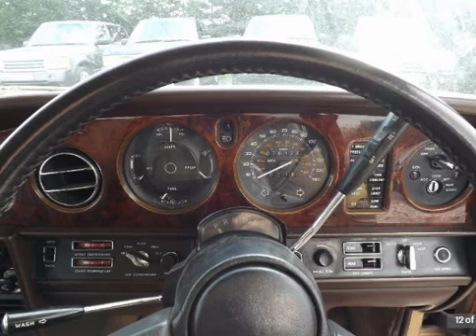Rolls-Royce car Silver Shadow1980 (V reg) 4 door